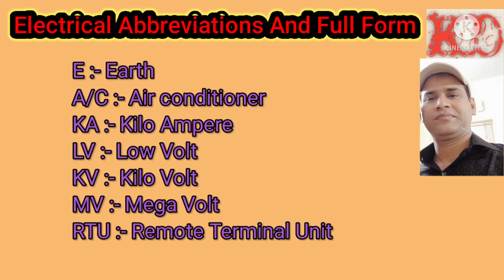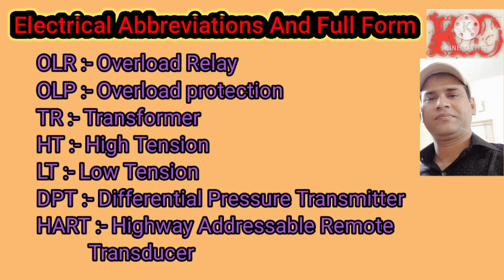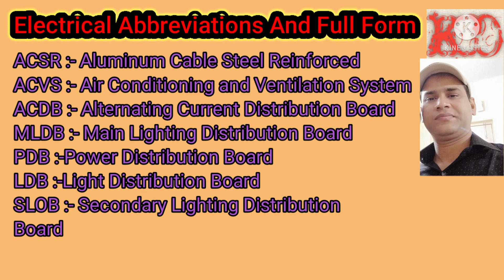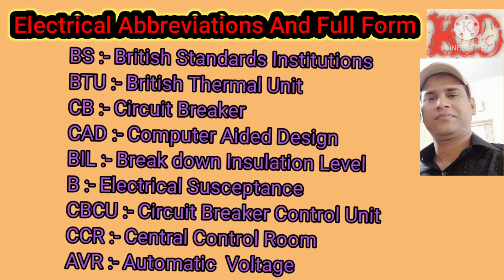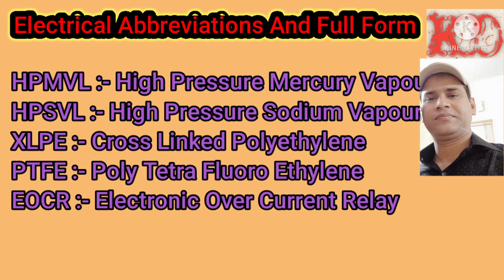Electrical Abbreviations||Electrical parts||Electrical instruments Abbreviation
Knowledge development channel for providing information regarding Electrical equipments, Electrical parts handling, Electrical devices use and other motivational daily routine video.
In this video you know about electrical abbreviation of electronic parts.
You can know about all devices that are uses the n industry.
In this video is knowledge about ELCB, MCC, MCCB, and related to ht yard equipments.